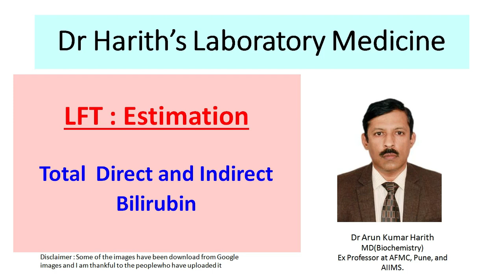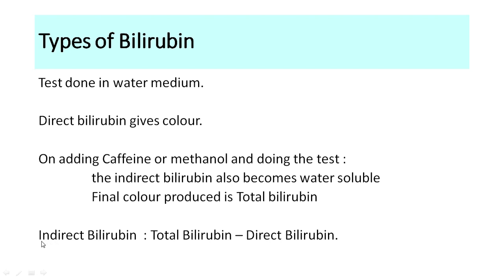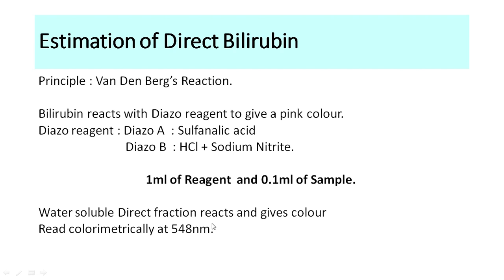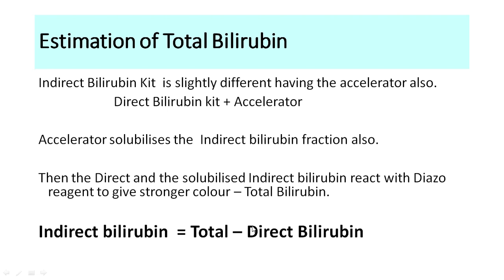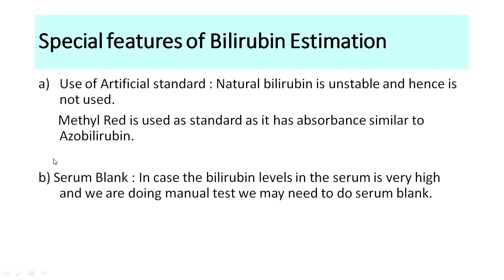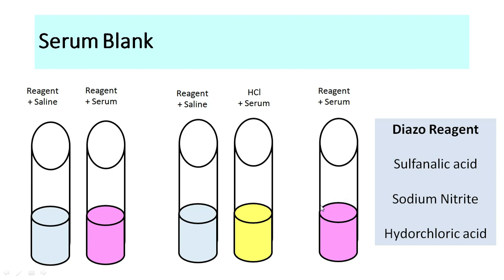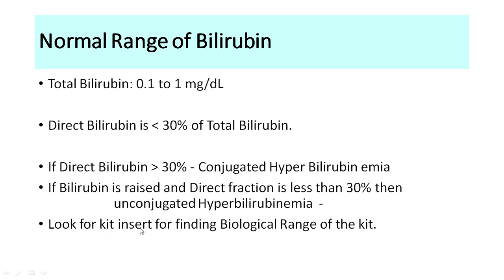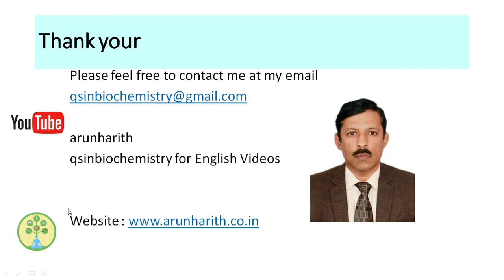Bilirubin Estimation Hindi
In this video i will describe the vandenbergs reaction for bilirubin estimation. Will talk about direct indirect bilirubin and how to estimate them. Will discuss when the levels are high and low